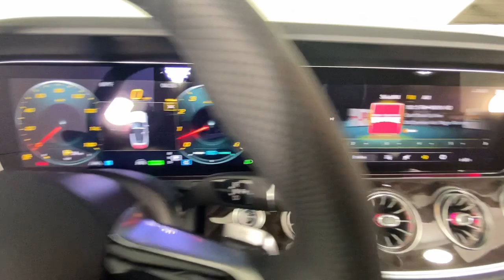2023 Mercedes-Benz E-Class New and preowned Mercedes-Benz, Atlanta, Buckhead, certified preowned 232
Polar White New 2023 Mercedes-Benz E-Class E 450 available in Atlanta, Georgia at Mercedes of Buckhead.

Mercedes-Benz of Buckhead is pleased to offer you this impressive 2023 Mercedes-Benz E-Class, generously equipped and finished in beautiful Polar White,with Leather. Advertised price excludes all official government fees and taxes, dealer fees and customer-selected options. Please inquire about our Star Elite and Loyalty Rewards Programs. You may also be eligible for additional incentives, so please contact your Mercedes-Benz of Buckhead Sales Professional for more information.br2023 Mercedes-Benz E-Class E 450 Polar Whitebrbrbr22/29 City/Highway MPGbrbrAs a family-owned enterprise, Mercedes-Benz of Buckhead prides itself in offering you exceptional customer service.Our Mercedes-Benz Certified sales staff's goal is to treat you to the most enjoyable, efficient and transparent purchase experience, enhanced by our convenient Buckhead location and extensive selection of weather-protected, new and pre-owned Every new Mercedes-Benz comes with the peace of mind associated with 24/7 Roadside Assistance throughout its warranty period, the industry's highest consumer confidence ratings, and the quality, comfort, and safety you expect from the world's first car manufacturer.
Wheels: 18 x 8J Front & 18 x 9J Rear 5-Spoke,Power Front Seats w/3-Position Memory,Leather Upholstery,Radio: MBUX Infotainment System w/Navigation,Black SoftTop,Smartphone Integration,Apple CarPlay,Android Auto,SiriusXM Radio,Center Console in Light Brown Sen Wood,Burmester Surround Sound System,Heated Front Seats,Extended Mobility Tires,4-Way Lumbar Support,4-Wheel Disc Brakes,Air Conditioning,Electronic Stability Control,Front Bucket Seats,Front Center Armrest,Leather Shift Knob,Tachometer,ABS brakes,Alloy wheels,Anti-whiplash front head restraints,Auto tilt-away steering wheel,Auto-dimming door mirrors,Automatic temperature control,Brake assist,Bumpers: body-color,Convertible roof lining,Convertible roof wind blocker,Delay-off headlights,Driver door bin,Driver vanity mirror,Dual front impact airbags,Dual front side impact airbags,Four wheel independent suspension,Front anti-roll bar,Front dual zone A/C,Front reading lights,Fully automatic headlights,Garage door transmitter: HomeLink,Genuine wood console insert,Genuine wood dashboard insert,Genuine wood door panel insert,Glass rear window,Head restraints memory,Heated door mirrors,Heated front seats,Illuminated entry,Integrated roll-over protection,Knee airbag,Low tire pressure warning,Memory seat,Occupant sensing airbag,Outside temperature display,Overhead airbag,Overhead console,Panic alarm,Passenger door bin,Passenger vanity mirror,Power adjustable front head restraints,Power convertible roof,Power door mirrors,Power driver seat,Power passenger seat,Power steering,Power windows,Radio data system,Rain sensing wipers,Rear anti-roll bar,Rear side impact airbag,Rear window defroster,Remote keyless entry,Security system,Speed control,Speed-sensing steering,Split folding rear seat,Steering wheel memory,Steering wheel mounted audio controls,Telescoping steering wheel,Tilt steering wheel,Traction control,Trip computer,Turn signal indicator mirrors,Variably intermittent wipers,Weather band radio,Front beverage holders,Auto-dimming Rear-View mirror,13 Speakers,AM/FM radio: SiriusXM,Exterior Parking Camera Rear,Auto High-beam Headlights,Emergency communication system: Mercedes me connect,Premium audio system: MBUX,Navigation system: MBUX,Apple CarPlay/Android Auto